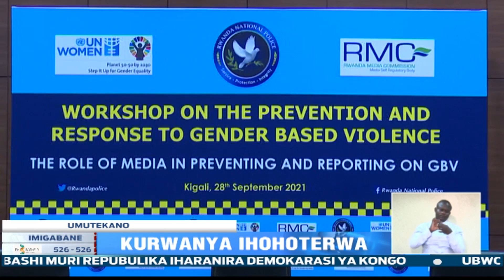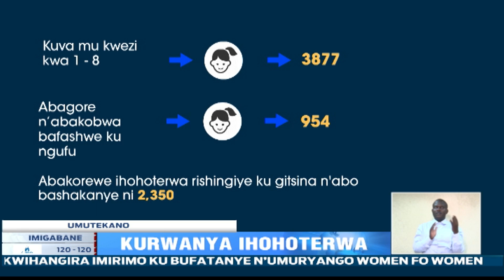Inzego zose zishyize hamwe ihohoterwa rishingiye ku gitsina n'irikorerwa abana ryacika-Gatabazi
Mu biganiro byahuje polisi y'u Rwanda itangazamakuru, urubyiruko rw'abakorerabushake ndetse n'inzego zitandukanye, Minisitiri w'ubutegetsi bw'igihugu Jean Marie Vianey Gatabazi yavuze ko inzego zose zishyize hamwe ihohoterwa rishingiye ku gitsina n'irikorerwa abana ryacika burundu.